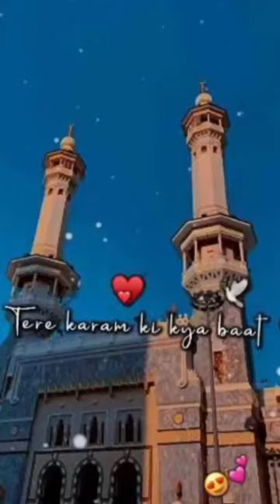main hi nahin phone per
main hi nahin phone per🕋🕌allah